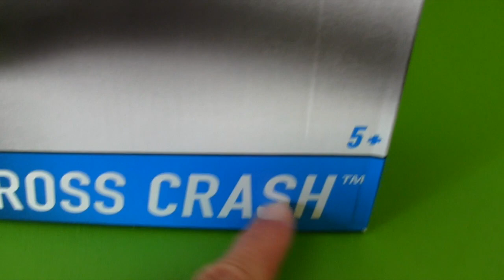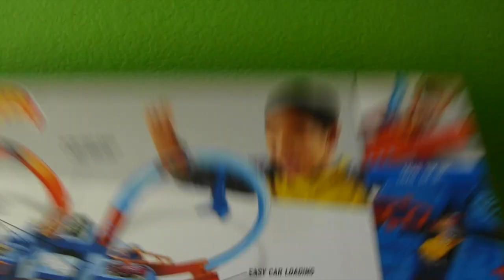Hot Wheels Criss Cross Crash Trackset! || Toy Review || Konas2002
I can criss cross crash my hot wheels cars all day with this super powered motorized trackset!

Hot Wheels Criss Cross Crash Trackset
The Hot Wheels Criss Cross Crash track set has four intersecting crash zones and a car feeder ramp for amped up action. Kids can line up their Hot Wheels cars and let 'em rip for near misses or total wipeouts. With more than 16 feet of track that includes hairpin turns, motorized boosters and a giant crash zone, kids can enjoy crash-and-bash fun for hours on end. Includes parking spaces throughout the set for additional storage and safe guards for kids over the crash zones. Comes with one Hot Wheels vehicle. Not for use with some Hot Wheels vehicles.

1, Audio used in this video:
[Rough and Tumble ]
[Tijuana Game Show]
[8 Bit Happy]